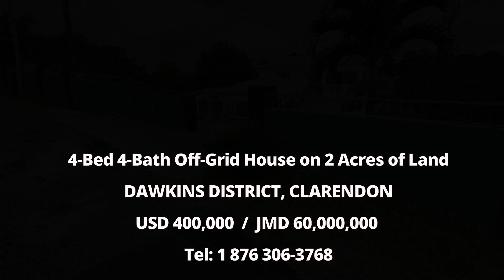Off-Grid House for Sale in Clarendon, Jamaica, Just One Hour from Kingston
Enjoy the tranquility of Dawkins District in Clarendon, Jamaica, just 25 minutes from the town of May Pen and 1 hour from Kingston, Jamaica's capital city. Boasting finely crafted custom designed bedroom closets, and kitchen fixtures, this completely off-grid home with a large basement sits on 2 acres of fertile well fruited land in the quiet, serene countryside. A massive underground water tank with filtration system more than adequately supplies the property with water. Electricity is provided by solar panels along with batteries that have several years warranty. NWC water & JPS electricity supplies are also available if desired.  A small self-contained section of the house can be converted to an office space or a 1-bedroom  flat. On this 2-acre land are several tree crops such as apples, avocadoes, breadfruit,  bananas, ackees , oranges and more.  If desired, there is adequate space to add a swimming pool on the property and a portion of the land can also be easily subdivided and sold. Vendor's mortgage is available with 50% down and the balance paid over 10 years with 5% interest on the reducing balance.